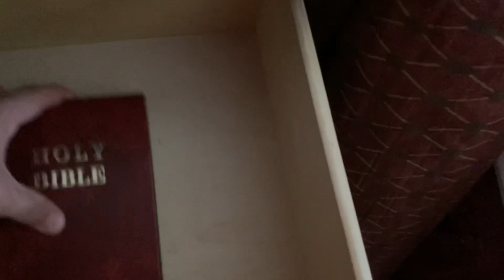PA Vacation Day 7: Heading Home 🐎 🚃